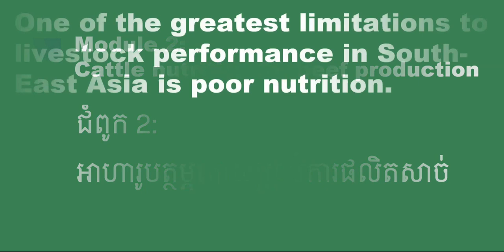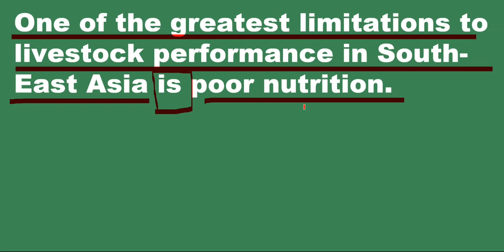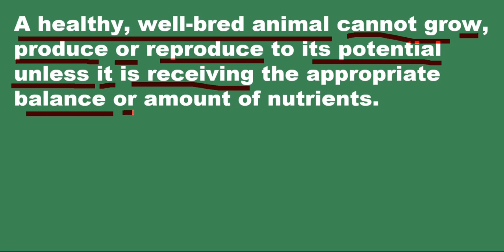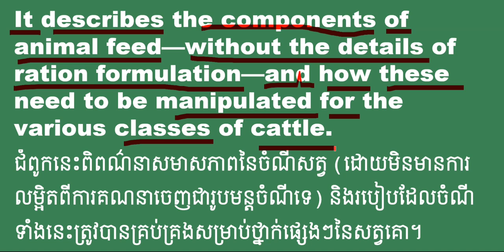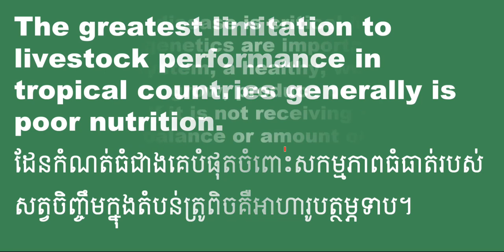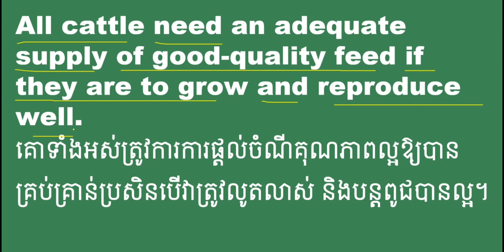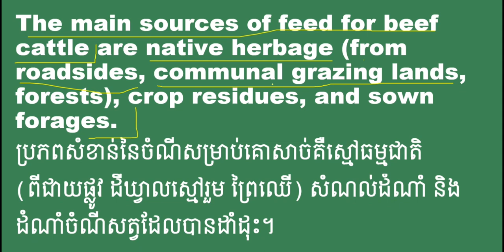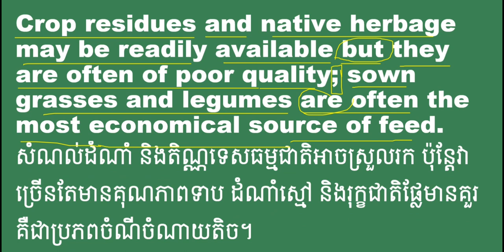Ruminant Digestive System Part 1 | ប្រព័ន្ធរំលាយអាហារសត្វទំពារអៀង វគ្គ ១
វេទិកាបណ្តុះបណ្តាល នាថ្ងៃទី០១ ខែមិថុនា ឆ្នាំ២០២២